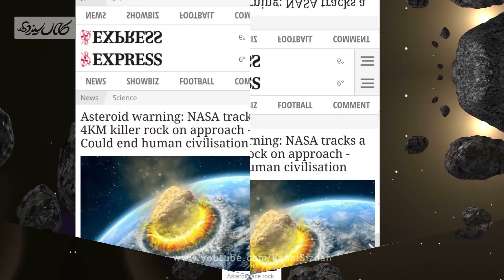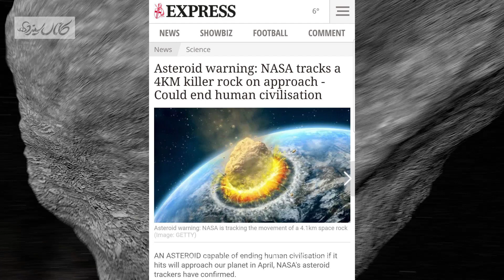تکذیب نابودی دنیا به گفته ناسا - در تاریخ 10 اردیبهشت 99 - کانال سیزده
خبری که در شبکه های اجتماعی دست به دست میچرخد ناسا اعلام کرده دنیا با برخورد یک شهاب سنگ نابود می شود